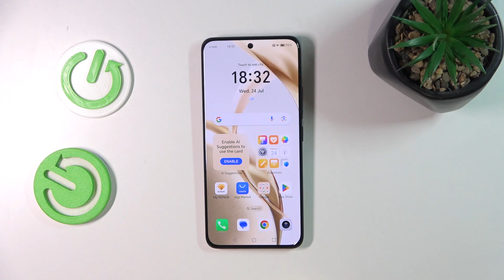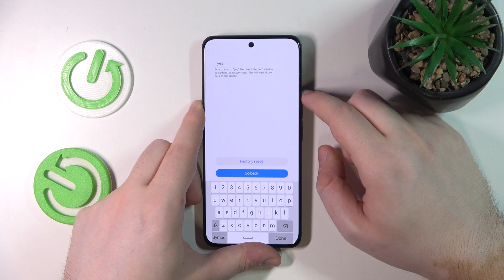How to Hard Reset the HONOR 200 Phone via Recovery Mode - Factory Reset - Remove Screen Lock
In this video, we show you how to perform a hard reset on your HONOR 200 phone via recovery mode. Follow our detailed, step-by-step instructions to access recovery mode and reset your device to its factory settings. This guide is ideal for troubleshooting major issues or preparing your phone for a fresh start.

How to perform a factory reset of HONOR 200? How to hard reset the HONOR 200 phone? How to master reset the HONOR 200? How to bypass the screen lock in HONOR 200? How to erase all files and data in HONOR 200? How to prepare HONOR 200 for sale?